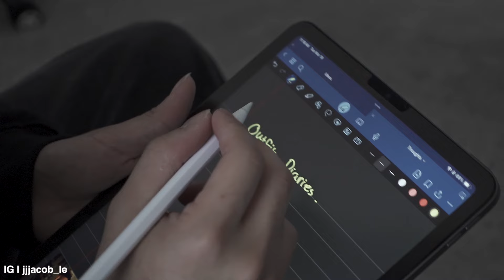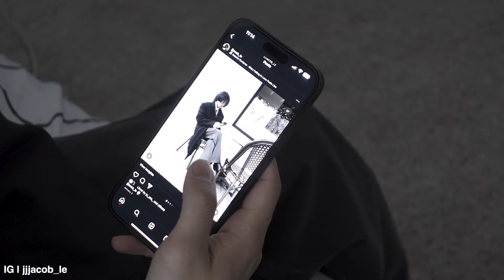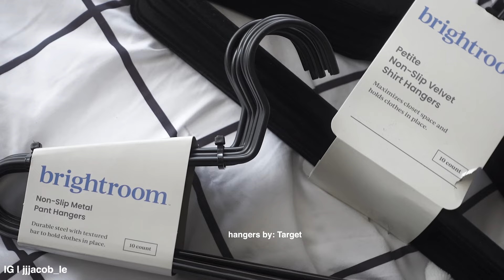These 5 Habits Will Elevate Your Style | Fashion Advice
+Social / Sources

Closet Essentials
Spring 2024 Wardrobe Essentials
How to style Chunky Boots

+if you did enjoy this video then help the channel out by liking the video.